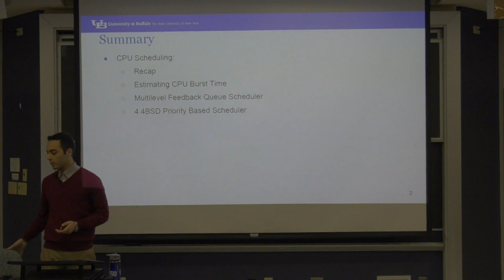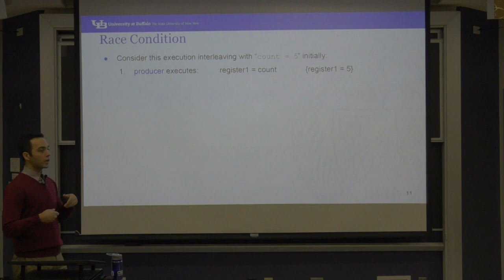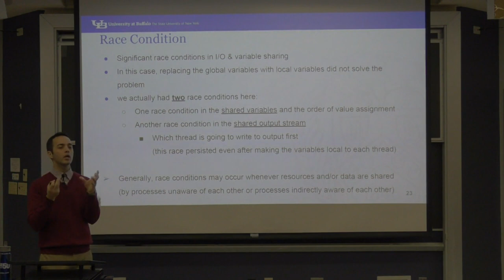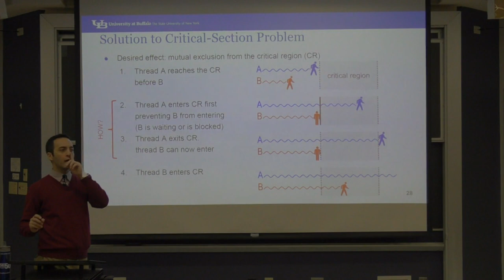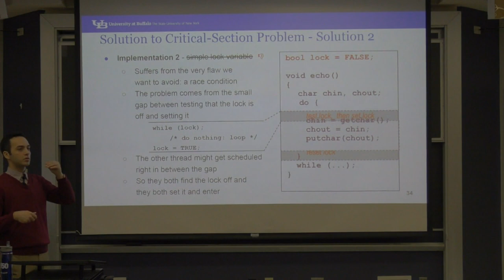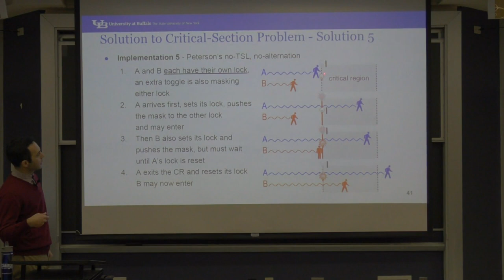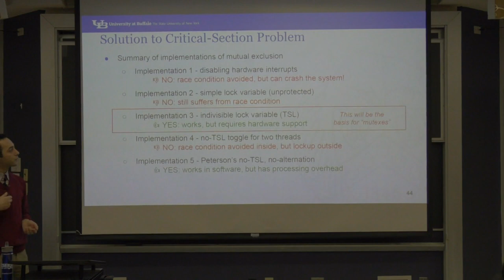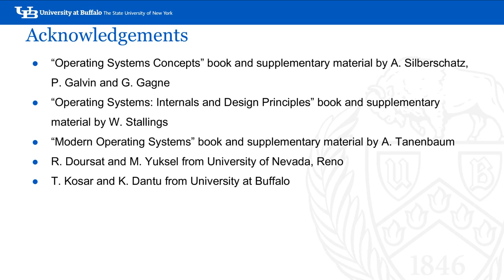Intro to OS - Process Synchronization (1/2)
Introduction to Operating Systems
Instructor: Farshad Ghanei
Lecture 08 - Process Synchronization (1/2)
2019/02/21, University at Buffalo